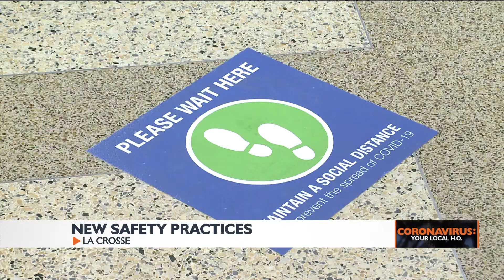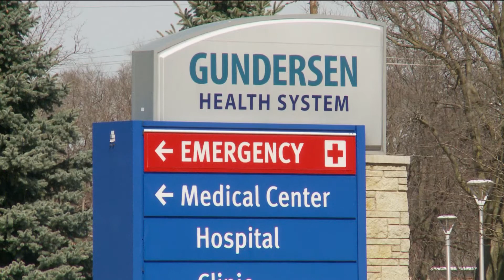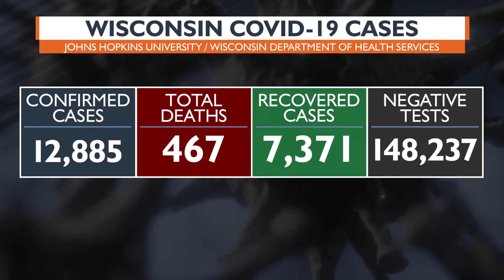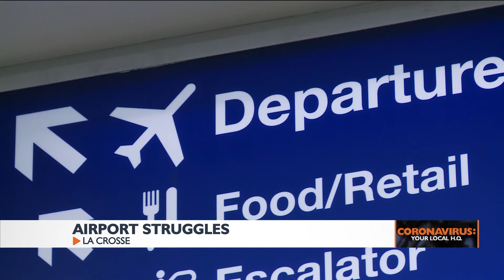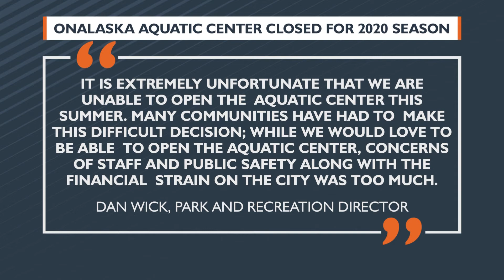Coronavirus: Your Local HQ 5/20/20 - Afternoon Update